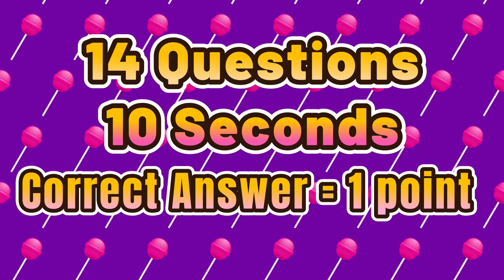Guess Skibidi Toilet + Guess Meme Song Toilet #2 But Its Minecraft Animation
Hey Guys)

In this song guessing test you will have 10 seconds to guess the correct answer !

Try not to get tricked! Yeah)